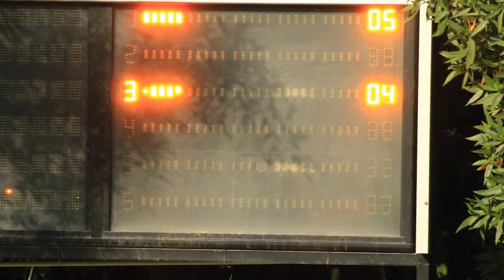Olympic Trap Shooting - Time Lapse